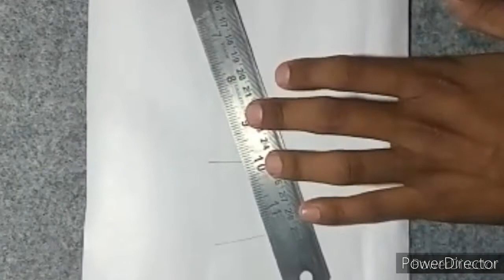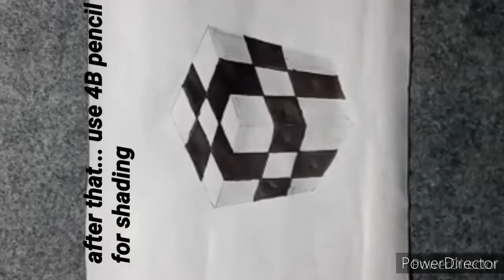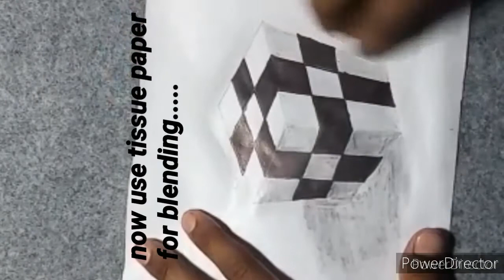3D trick art on paper | Realistic tutorial video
Hi

Iss video me mai aapko 3d cube kaise banaye. ye btaunga.
Doston aap video ko dekhiyega or acchi lage to ise like aur share kijiyega . Agar apko koi sawal hai to aap mujhe comment bhi kar sakte hain . Mai aapka comment ka reply jruur karunga.

Accessories in use :-
A5 sheet, HB pencil, 4B pencil, Black marker, scale, tissue paperand scissors

Friends iss channel par mai aapko art and different drawing tips se related Video upload karunga. Aap mujhse koi bhi help (art and drawing se related) comment karke puchiyega. i wish aapko mera channel or meri saari video pasand aaengi.

Thank uu so much.

Our social id :-